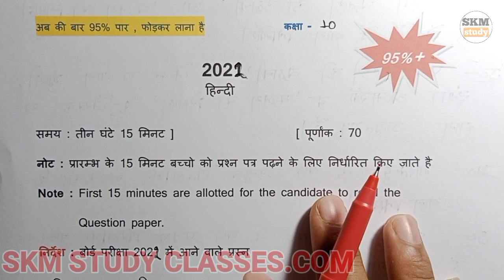कक्षा 10 हिंदी में 70 नंबर पक्का,/24 मार्च को आयेगा,/Up Board Class 10 Hindi important Question 2022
फ्री में पीडीएफ नोट्स मॉडल पेपर के लिए यहां पर क्लिक 👉

फ्री में नोट्स Pdf & नोट्स के लिए Telegram Join करें 📝📚📽️ या टेलीग्राम पर SKM STUDY सर्च करें

यदि आप बोर्ड परीक्षा में 95+ चाहते हैं तो SKM study एप्लीकेशन डाउनलोड करें { फ्री में ज्यादा तैयारी}

Thanks 😊🙏🙏

Topic Cover-
1. Up Board Class 10 Hindi important Question 2022
2. class 10 Hindi important Question up board
3. class 10 Hindi important Question 2022 up board
4. Hindi important Question class 10 up board
4. up board class 10 Hindi model paper solution
5. up board class 10 Hindi question paper
6. class 10 Hindi up board important Question
7. class 10 Hindi jivan Parichay
8. class 10 Hindi ke mahatvpurn prashna up board